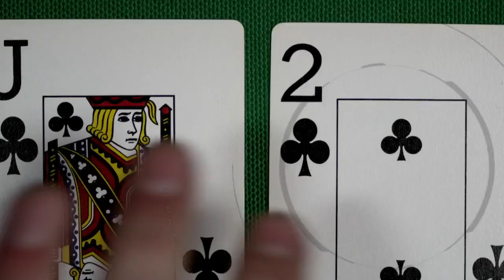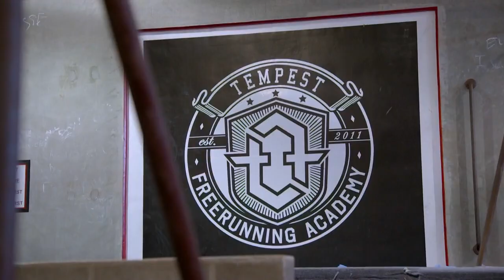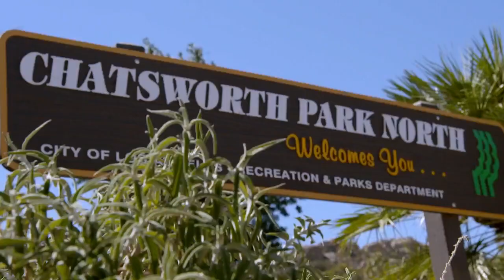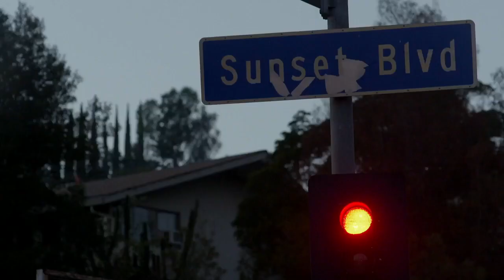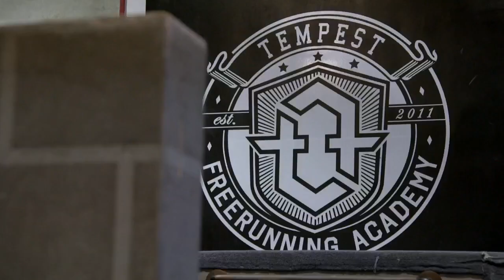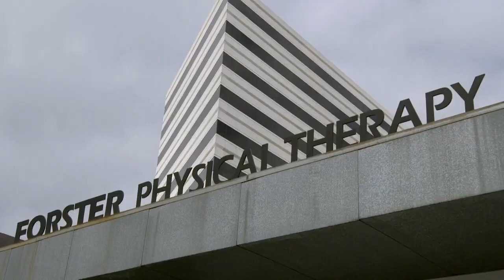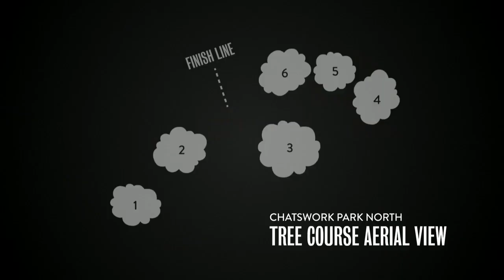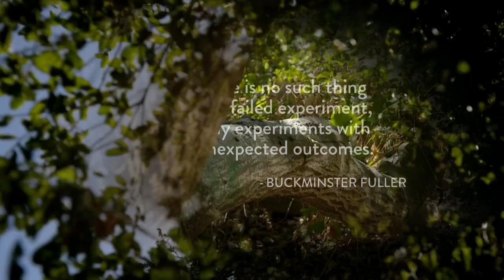the Tim Ferriss experiment parkour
please notify me if it has to be taken down.